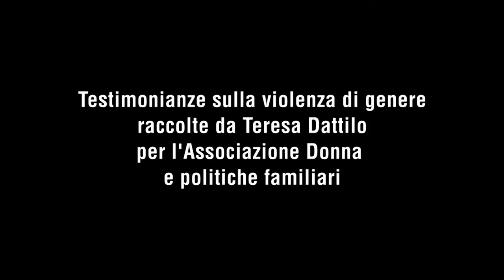Cuori lividi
Concept e regia dello spot: Patrizia Santangeli
In collaborazione con Francesca De Spirito
Testi  tratti dallo spettacolo teatrale e interpretati dagli stessi protagonisti.

Spettacolo teatrale del Laboratorio Teatrale sulla violenza domestica “Liberati”, gestito dal regista Stefano De Stefani con la supervisione di Teresa Dattilo. Le storie sono state scritte da pazienti, ex pazienti, da persone impegnate sul tema e recitate sempre da attori e d attrici non professionisti.
Il laboratorio è nato grazie all’Associazione Donna e Politiche Familiari di Roma, per far conoscere il fenomeno della violenza domestica così come accade realmente nella vita di uomini e donne.